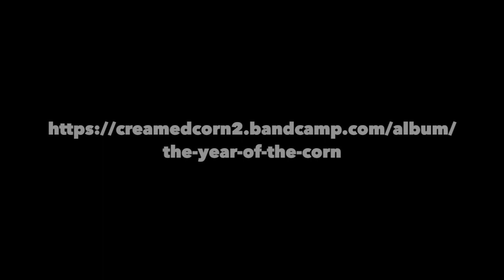Creamed Corn - Sleepin' In A Ditch (Bacon Version)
Creamed Corn perform Stevie Lightnin's original song, "Sleeping In A Ditch" via quarantine.